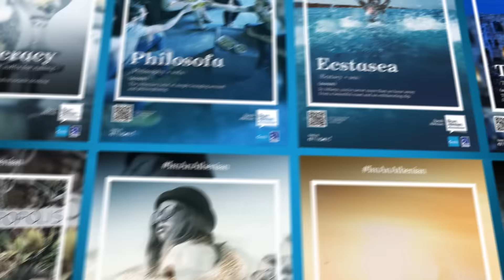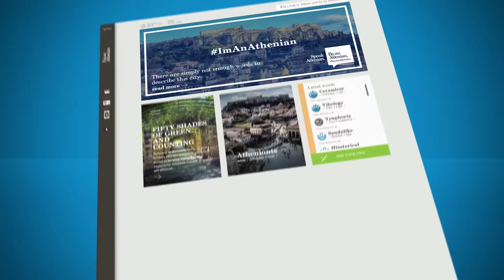Campaign ImAnAthenian: Speak Athenian. Be an Athenian